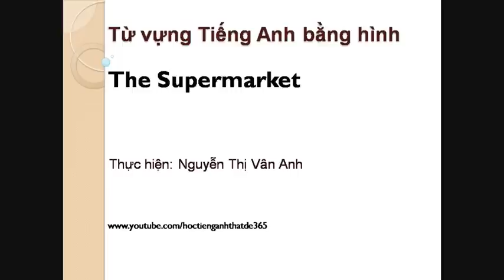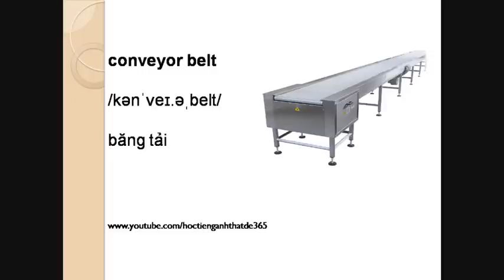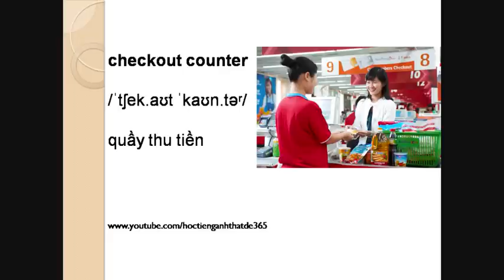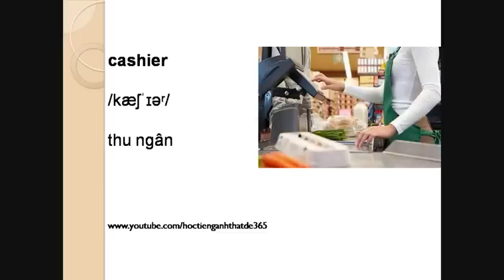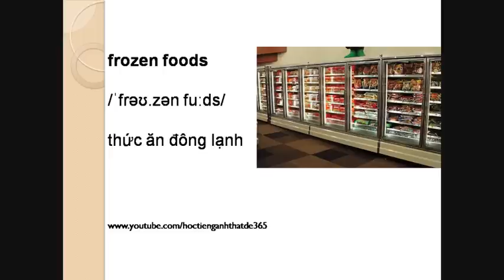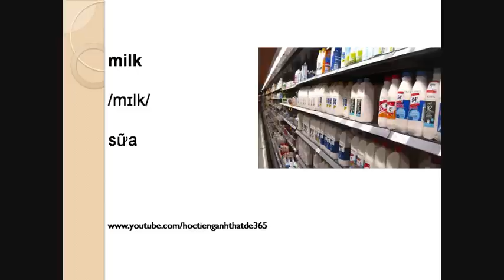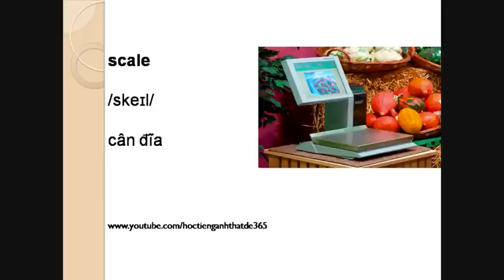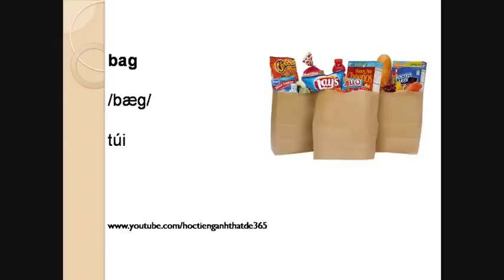Học từ vựng tiếng Anh qua hình ảnh - The supermarket